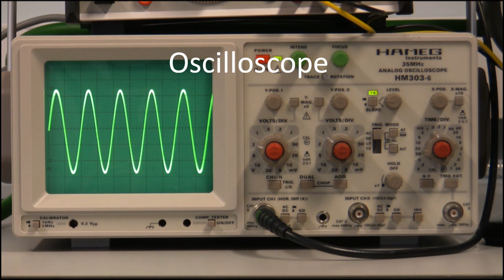Loudspeaker in a Bell Jar